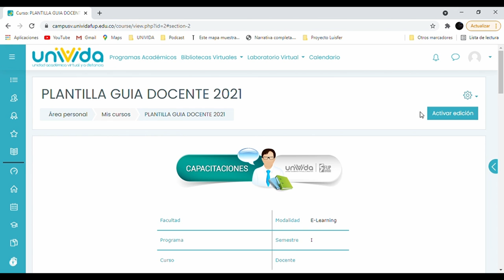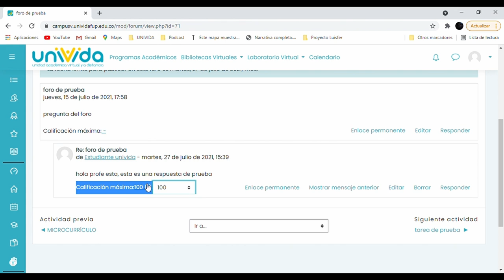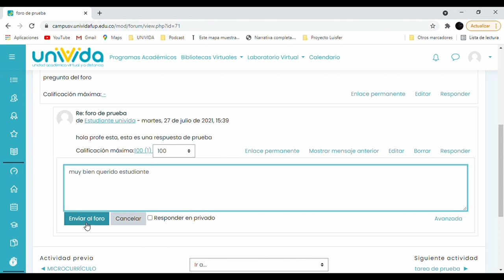Calificación de foros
Explicación sobre el proceso de calificar un foro dentro de un curso en Moodle.